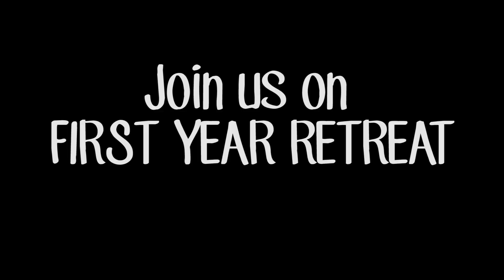LMU First Year Retreat Promo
FYR is a light-hearted and relaxing atmosphere and a great opportunity for first year students and leaders to meet each other, form new friendships, reflect and pray together, and look forward to their time at Loyola Marymount University.